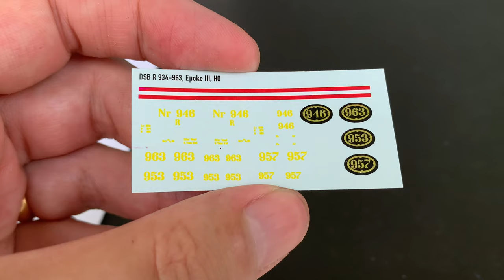DSB Class R (I) Steam Locomotive - Part 3 - Decals and Weathering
My DSB class R (I) is finished. This video is part 3 in a mini-series featuring a resin kit from Tikøb Hobby mounted on a donor model from Liliput (L 131999). In this episode the model is painted, decals are mounted, the loco is weathered, tested on the smartRail and finally posing on different small makeshift dioramas.

The class R locomotive was originally acquired by the Danish State Railways (DSB) because a more powerful class of locomotives were needed to haul heavy trains up the inclines in the eastern part of Jutland. Borsig in Berlin was commissioned to design and build the locomotives and the initial class R (I) was delivered in 1912. The design was a success, and more locos were ordered from Borsig and Winterthur in Switzerland. Later, similar engines but with three cylinders were ordered and these became known as class R (II). Here in the 1950s when my layout is set both versions of the class R were used for a variety of duties and were found both in passenger- and goods train services.

Materials used in this video:
• AK Interactive AK042 European Earth Pigment
• Deluxe AD55 Glue 'N' Glaze 50ml
• Humbrol 12 Copper
• KM-Text – DSB litra R
• Microscale Industries MI-1 Micro Set – Decal Setting
• Microscale Industries MI-2 Micro Sol – Decal Softening
• Mod Podge CS11301 Waterbased Sealer
• Mr. Hobby P118 White Putty
• Noch 61145 Weathering Powder Set
• Pioneer Mighty Bond Instant Glue
• Preiser 16325
• Pro Masking Tape
• Simbalion SP-12 Soft Pastel
• Tamiya 87038 Extra Thin Cement
• Testor’s 1160 Dullcote Laquer
• Testor’s 1161 Glosscote Laquer
• Vallejo 70.946 Dark Red
• Vallejo 70.950 Black
• Vallejo 70.951 White
• Vallejo 70.955 Flat Flesh
• Vallejo 70.965 Prussian Blue
• Vallejo 71.045 Cement Grey
• Vallejo 71 161 Airbrush Thinner
• Vallejo 73.002 Grease & Oil
• Vallejo 73.005 Dirt
• Vallejo 73.814 Engine Fuel Stains
• Vallejo 74.602 Surface Primer Black
• Vallejo 76.518 Black Wash
• Vallejo 76.523 European Dust Wash
• Woodland Scenics B93 Coal Lump